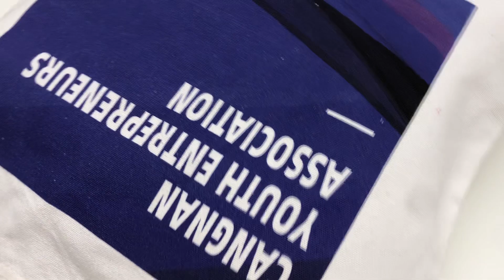recycledbag Promotion Portable Fashion Style Cotton Bag,Recyclable Custom Shopping Cotton Bags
Shopping Bags with Logos